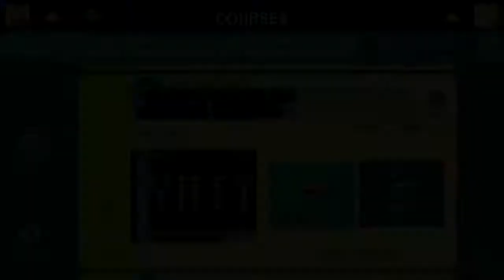Super Mario Maker: Ultra Shell Kaizo (by Travis)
Depois que eu dominei o shell jump e tenho bastante consistência consegui passar essa fase com pulos básicos sem morrer. Não é uma fase difícil como as do Firzen, mas sinto que estou melhorando no kaizo.